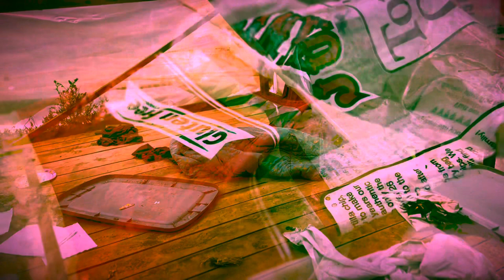Greenhouse gas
Just a little movie